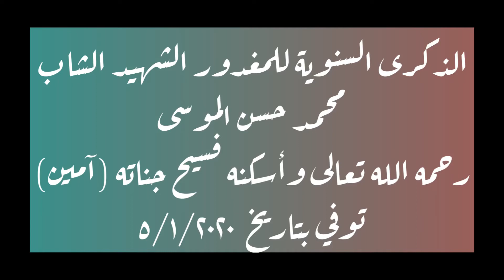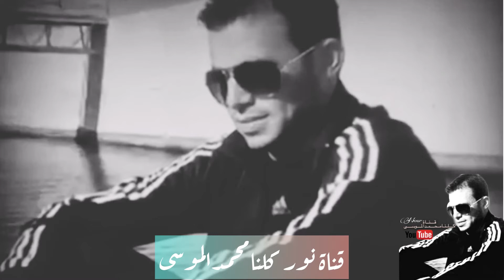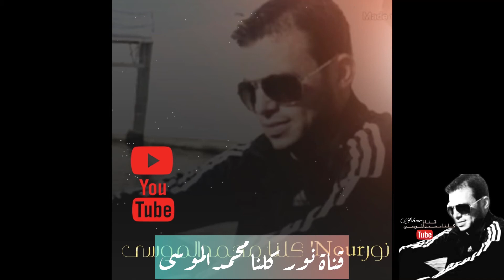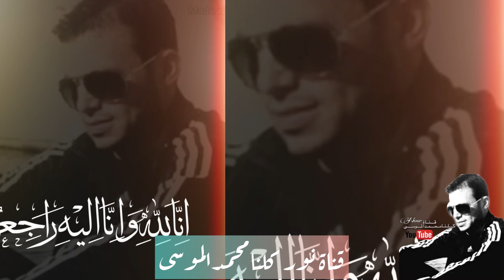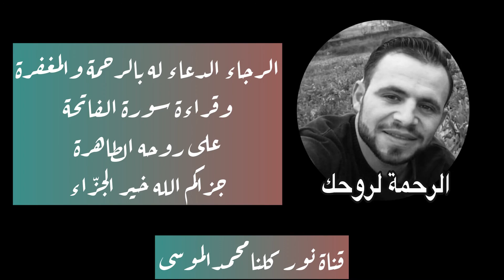لكي لا ننسى الشهيد المغدور محمد حسن الموسى 🥺 الذكرى السنوية لوفاته غدرًا 😭 الرحمة لروحه الطاهرة 😔